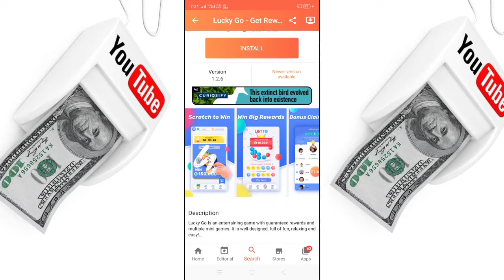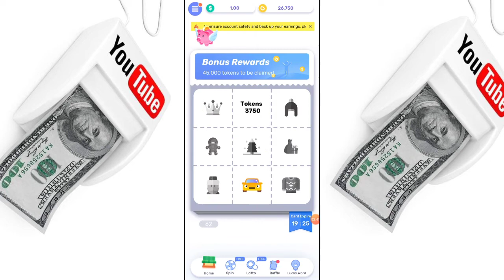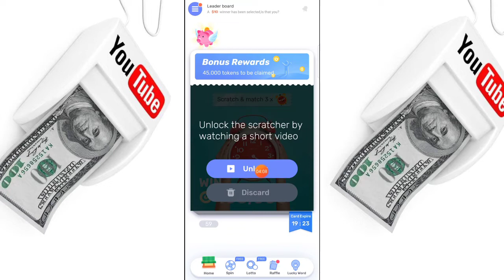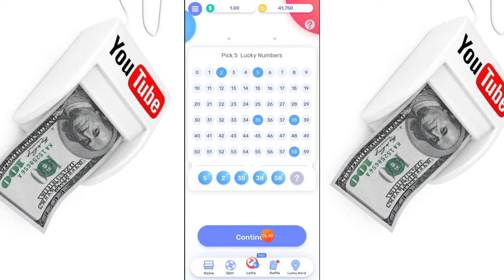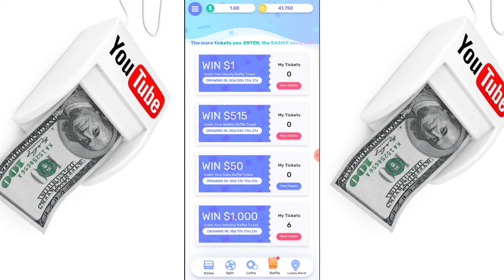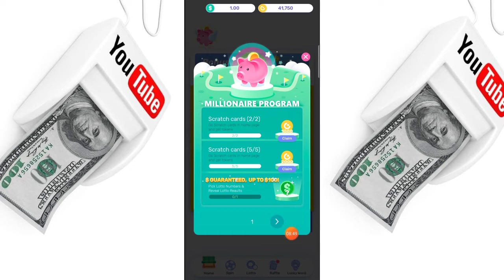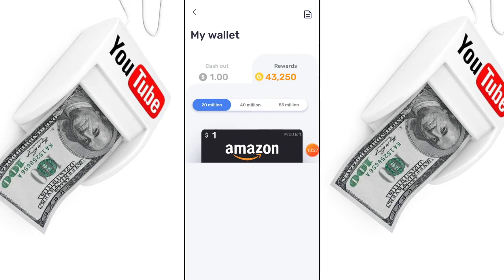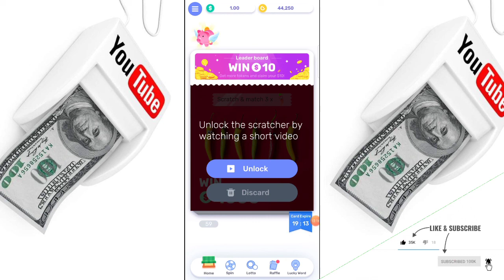How to Make Money Scratch Software | កម្មវិធីរកលុយតាមទូរស័ព្ទ Lucky Go លេងហ្គេមកោសកាតបានលុយ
▶️ នៅក្នុងវិដេអូនេះ ញុមចង់បង្ហាញHow to Make Money Scratch Software | កម្មវិធីរកលុយតាមទូរស័ព្ទ Lucky Go លេងហ្គេមកោសកាតបានលុយ ។ 📶[ KH  Money Online ]▶️

📩 លេខកូដណែនាំ 📩 [        ]

📱 ចុចត្រង់នេះដំឡើងកម្មវិធី 📲 📶